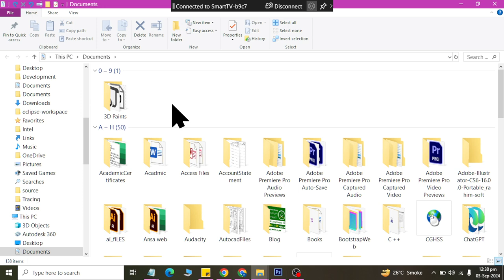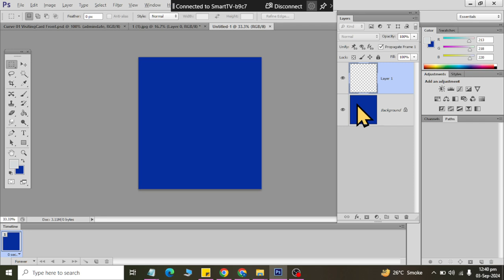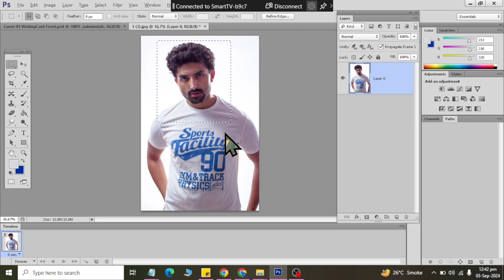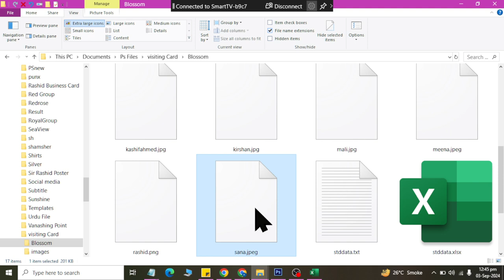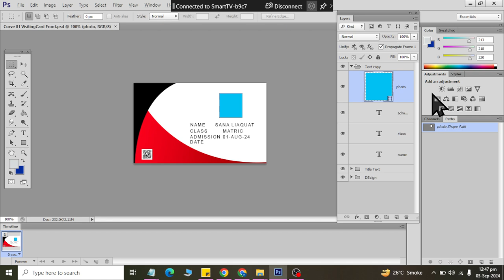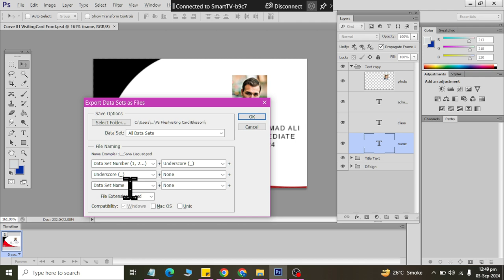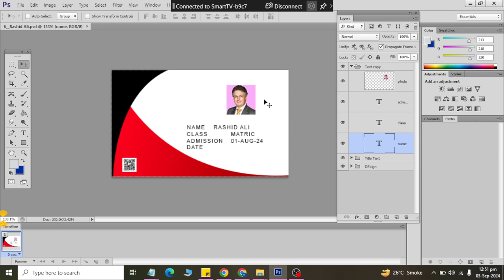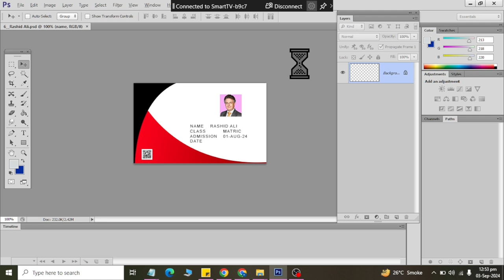Class 33 | Image on Multiple ID Card | Resizing | Creating JPG FROM PSD | ADobe PhotoShop